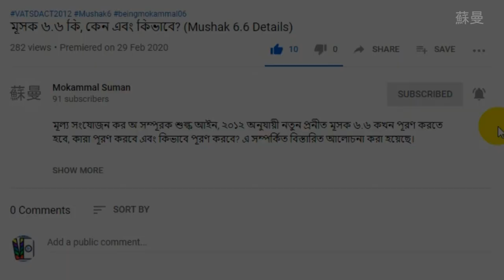Surjo Dighal Bari Movie Review | সূর্য দীঘল বাড়ি | A True Masterpiece | Masihuddin Shaker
সিনেমাঃ সূর্য দীঘল বাড়ি
পরিচালকঃ মসিহউদ্দিন শাকের ও শেখ নিয়ামত আলী
Cast: Dolly Anwar, Rawshan Jamil, ATM Shamsuzzaman, Elora Gohor

©Mokammal's Journal